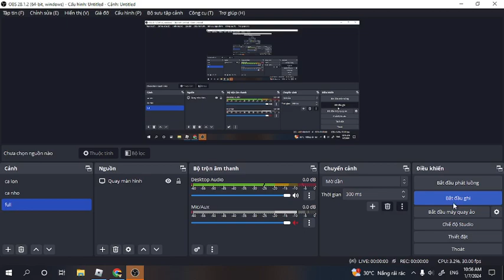Use Large Laser Cameaman Solo New Nightmare Mode In Toilet Tower Defens